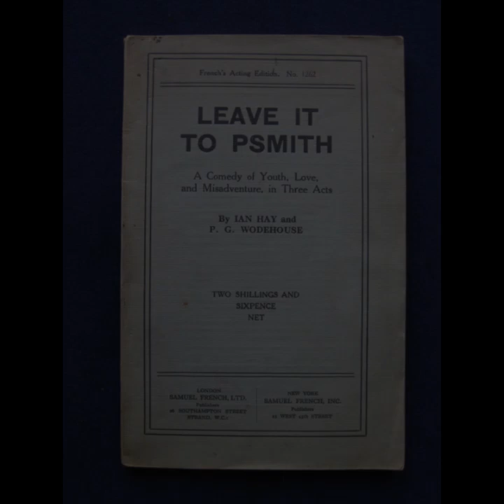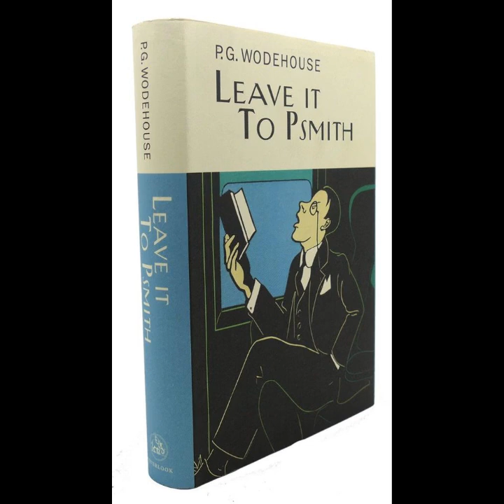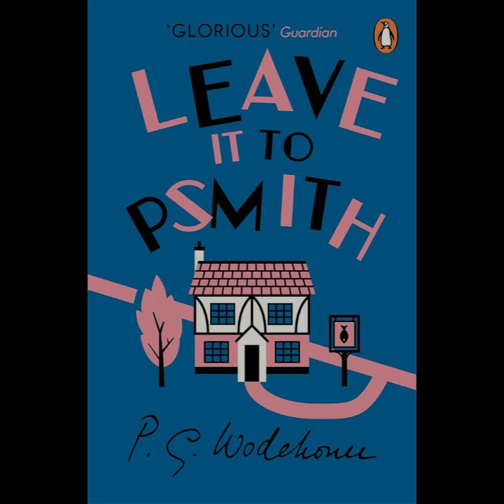"Leave It to Psmith (Psmith, #4)" By P.G. Wodehouse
"Leave It to Psmith" by P.G. Wodehouse is a quintessential example of the author's comedic prowess, blending a complex narrative with an array of eccentric characters and a keen sense of timing. The novel is the fourth in the Psmith series and features a unique blend of humor, romance, and a light-hearted critique of the British upper class.
At the heart of the story is Rupert Psmith, a charming and resourceful young man who adopts the pseudonym “Psmith” and offers his services to solve any problem, no matter how trivial or grandiose. Psmith's character is a study in Wodehouse's talent for creating whimsical yet endearing protagonists. His wit, self-confidence, and relentless optimism are central to the novel's appeal, making him an unforgettable character in Wodehouse's literary pantheon.
The plot revolves around Psmith's decision to assist Eve Halliday, a young woman working at Blandings Castle, who is disillusioned with her job and the mundane realities of life. Psmith's promise to "leave it to him" sets off a chain of events that involve mistaken identities, elaborate schemes, and a series of comedic misunderstandings. Wodehouse’s narrative technique is particularly effective here; his ability to juggle multiple plot threads while maintaining a cohesive and engaging story is a testament to his craftsmanship.
The setting of Blandings Castle itself is more than just a backdrop; it functions as a character in its own right. The castle, with its grandiosity and the peculiarities of its inhabitants, exemplifies the quintessentially British setting that Wodehouse so often employs. The residents of Blandings Castle, including the absent-minded Lord Emsworth and the officious Lady Constance, provide a rich tapestry of characters whose interactions fuel the novel's comedic engine.
One of the novel’s strengths lies in Wodehouse's masterful use of language. His prose is marked by a unique blend of elegance and absurdity, characterized by clever wordplay and sharp dialogue. Wodehouse’s use of irony and satire is gentle yet incisive, offering a humorous critique of the British aristocracy and their idiosyncrasies. The humor in "Leave It to Psmith" is timeless, relying on character-driven comedy and situational irony rather than dated cultural references, which ensures its enduring appeal.
The romance between Psmith and Eve Halliday is another key element of the novel. It is handled with a light touch, blending seamlessly into the broader comedic narrative. The evolution of their relationship is depicted with subtlety and charm, avoiding the pitfalls of sentimentality. Wodehouse's treatment of romance is characterized by its wit and sophistication, making it a natural extension of the novel's overall tone.
Wodehouse also excels in his portrayal of secondary characters, each of whom is meticulously crafted and contributes to the novel’s humor and complexity. Characters like the ambitious yet bumbling Freddie Threepwood and the pretentious poet Ralston McTodd add layers of comedic intrigue to the story. These characters, while exaggerated, are grounded in enough reality to be relatable, making their antics all the more amusing.
"Leave It to Psmith" is ultimately a celebration of Wodehouse's comedic genius. His ability to create a world that is simultaneously absurd and endearing is unparalleled. The novel’s structure, with its intricate plotting and well-timed revelations, showcases Wodehouse's narrative control and his understanding of comedic rhythm. Each chapter builds upon the previous one, culminating in a satisfying and humorous resolution that ties together the various plot threads.
In conclusion, "Leave It to Psmith" stands as a testament to P.G. Wodehouse's skill as a humorist and storyteller. It captures the essence of his literary style, characterized by its wit, charm, and a keen observation of human nature. Through its memorable characters, intricate plot, and delightful prose, the novel offers a timeless comedic experience that continues to resonate with readers today.